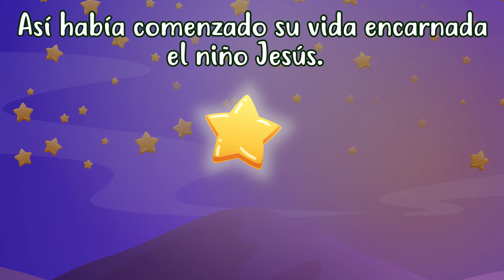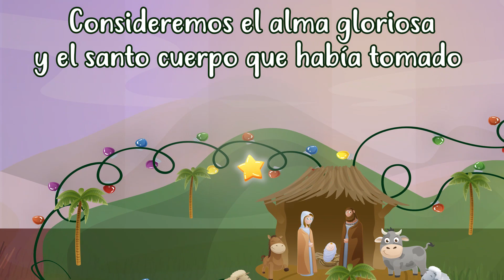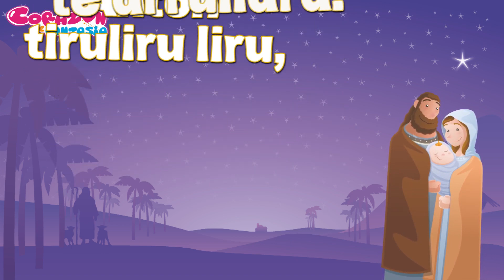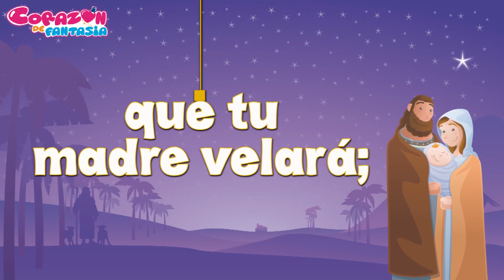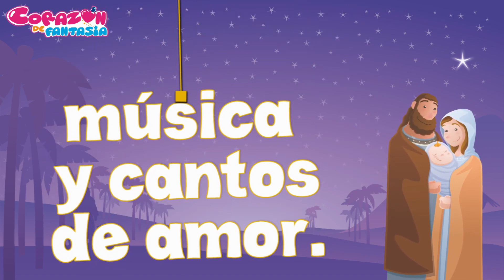Corazón de fantasía - Novena de aguinaldo día 3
¡Es navidad! Te invitamos a que compartas en familia la Novena De Aguinaldos y disfrutes de las consideraciones para el día tercero.

P y C :
Vibra Music Entertainment S.A.S. 2022